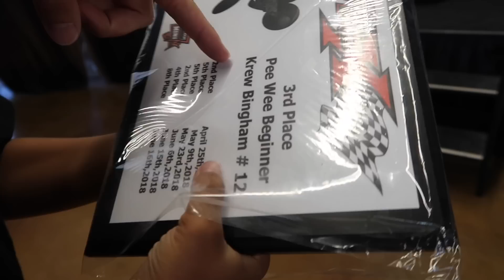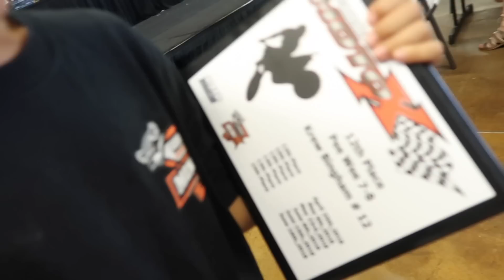KIDS MOTOCROSS AWARDS CEREMONY | KIDS DIRT BIKE RACING AWARDS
Our son's first motocross series has come to an end. It was an incredible first time riding motocross and first ever mini-mx for our family. We have loved racing dirt bikes and it was nice to get together with our new friends from the motocross community to celebrate the achievements of these kids who worked so hard. This was our first awards and trophy ceremony and we were so grateful for all the support from family and friends and of course all of you!

This might be the end of the spring series mini-mx kids motocross dirt bike racing but this is only the beginning of our kids motocross journey! The Summer/Fall kids motocross series starts tomorrow night! And we might be getting another son into dirt bike racing. Two kids in motocross?!

Mailing Address:
84062